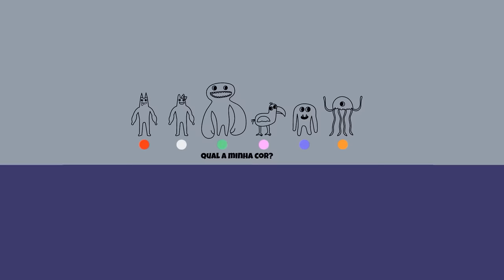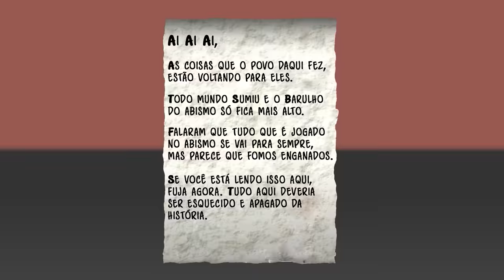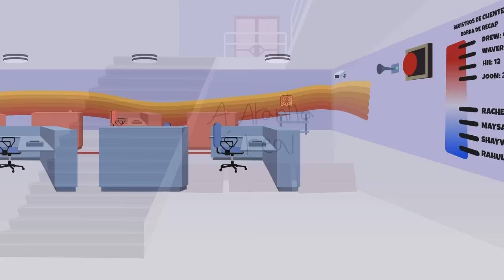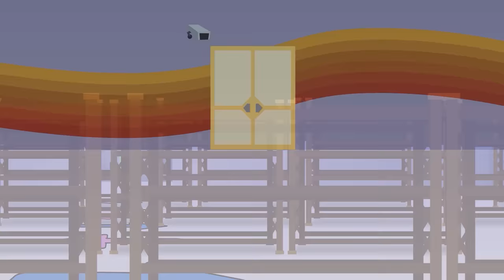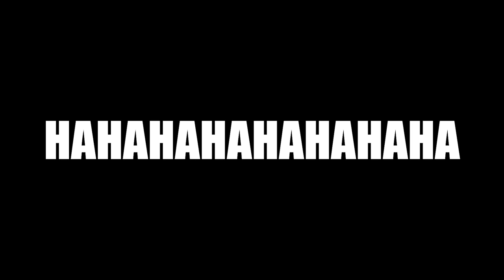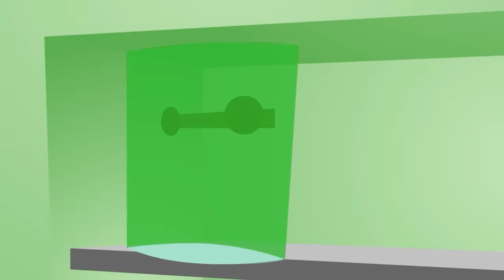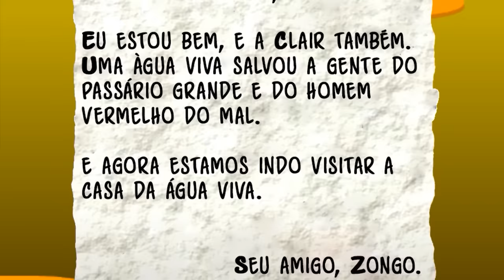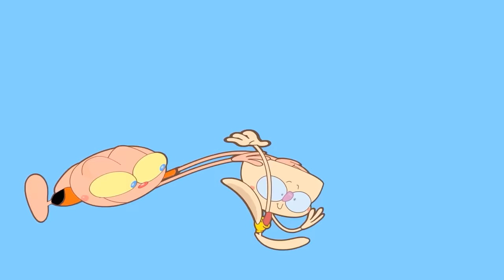Mongo e Drongo em Gartens of BanBan COMPLETO DO 1 AO 4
Mong e Drongo em todos os capítulos de Garten of Banban até agora: Do capítulo 1 até o capítulo 4, desde o começo da aventura e eles conhecendo o Banban, o Jumbo Josh, o Stinger Flynn, o Opila Bird e tantos outros. Mais de 1 hora e meia de Garten of Banban em desenho animado com Mongo e Drongo.